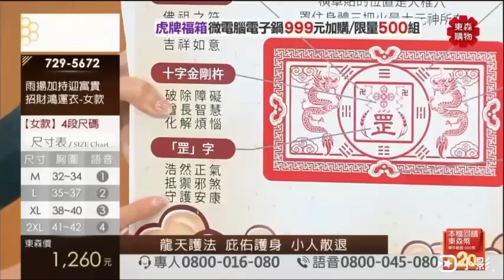【雨揚加持】鴻運招財平安衣/雨揚加持/守護保平安/高彈力伸縮/細緻親膚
【雨揚加持】鴻運招財平安衣
顏色：鴻運紅／致富黑／穩賺藍／迎富白 (固定色)
雨揚加持
守護保平安
四面高彈力伸縮 完美貼合
舒適柔軟 細緻親膚

全台首檔直播選秀節目《 超級帶貨王》，由帶貨女王 寇乃馨 擔任明星導師，帶領百位選手挑戰 直播帶貨🛍️✨，讓我們見證新一代超級帶貨王誕生！

❚ 6/23起 — 每週日晚上7點 三立都會台🕖首播

三立嚴選  尚敖選 最划算！
歡慶開台 趕快點擊下方商品列 各樣商品 最划算的價錢 立即購！